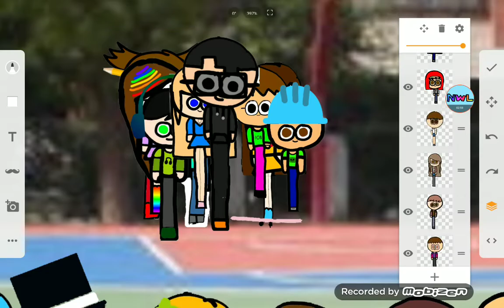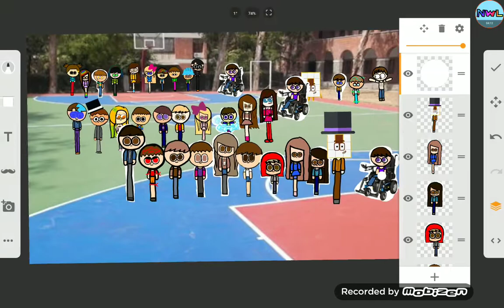NumberWearlicaz Ball catch 101 to 110 vs 111 to 120 vs 121 to 130